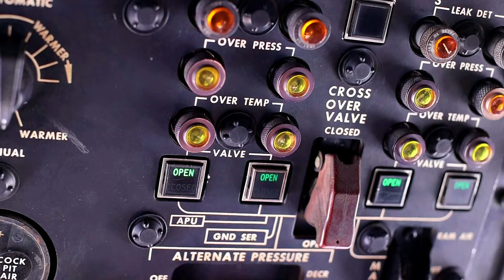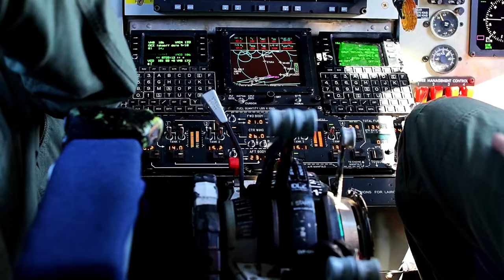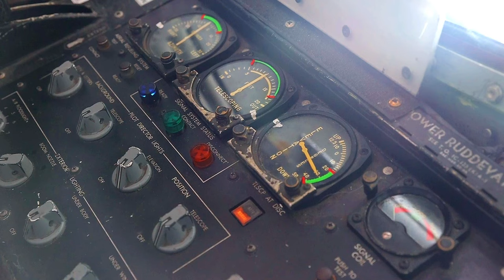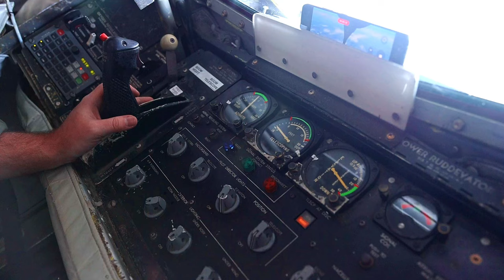117th Air Refueling Wing Refuels Romanian F-16s Over Bucharest (2024)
Watch as the 117th Air Refueling Wing conducts an impressive refueling operation with Romanian F-16s over the beautiful city of Bucharest. Witness the precision and skill required for this aerial maneuver as these aircraft work together seamlessly in the skies. Don't miss this exciting glimpse into the world of aerial refueling missions!

B-Roll: 117th Air Refueling Wing refuels Romanian F-16s in the skies over Bucharest
BUCHAREST, ROMANIA
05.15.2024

In Bucharest, Romania, the Alabama Air National Guard and the Romanian Air Force are participating in a joint training mission through the State Partnership Program. This training is critical to maintaining unassailable air superiority alongside our NATO allies.

Romanian Air Force F-16 fighter jets alongside a KC-135 Stratotanker, assigned to the 117th Air Refueling Wing in Birmingham, Ala., are conducting multiple mid-air refueling missions with the Romanian Air Force to increase joint operational capabilities.

Film Credits: Video by Staff Sgt. Jaccob Hearn
Joint Force Headquarters - Alabama National Guard